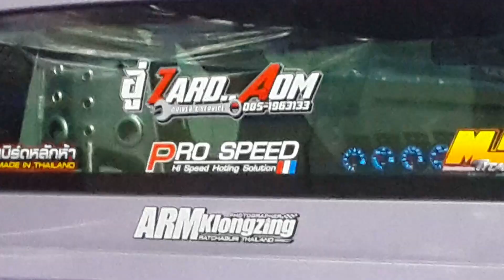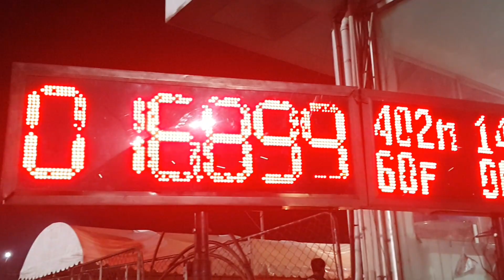รถบ้านตัน 7 รอบ 8 อู่zard aom & มาโนช ที่สุดของรถบ้าน